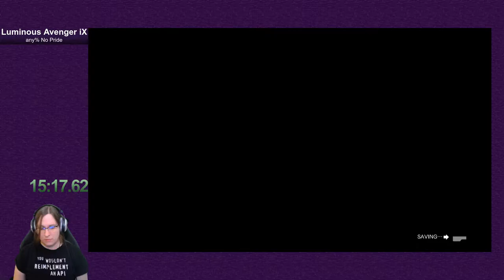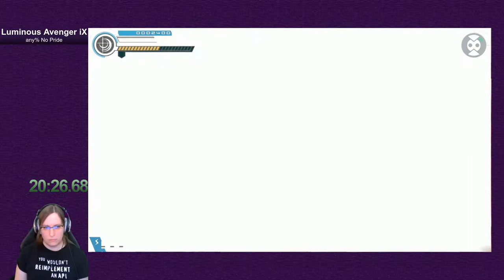Luminous Avenger iX Speedrun - No Pride (40:37.55)